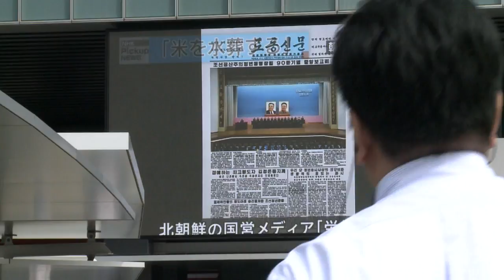Tokyo residents concerned by North Korean test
Millions of Japanese awake to news that North Korea launched a missile that overflew the country.